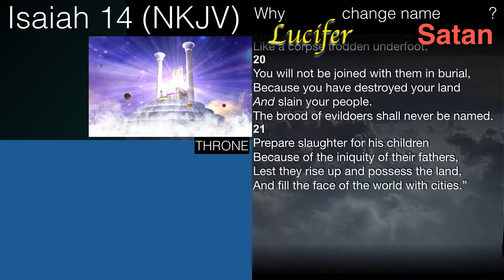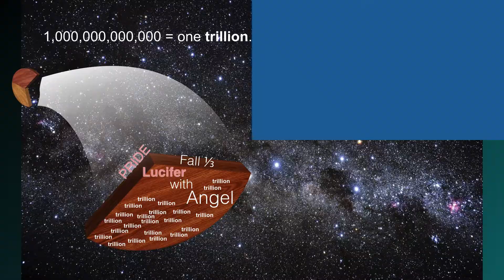FATHER kick Lucifer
FATHER kick Lucifer Keynote